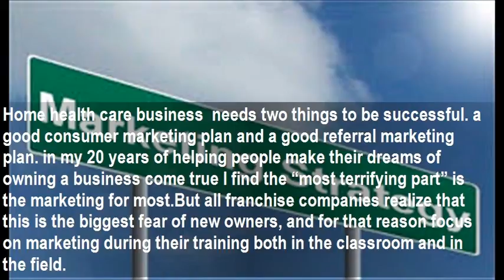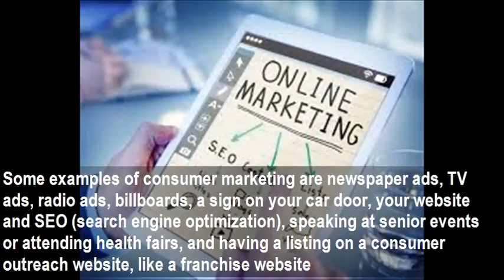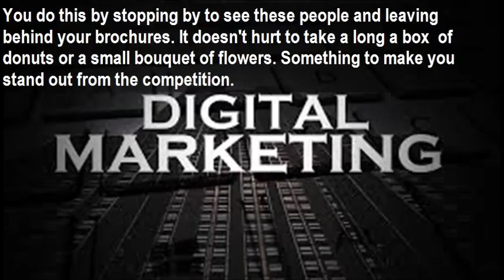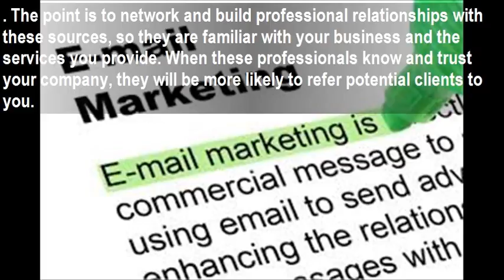⭐⭐⭐⭐⭐ How To Build A senior Home Care Business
How To Build A senior Home Care Business Learn How How To Build A Senior Home Care Business through referral marketing.
Watch this video to Discover the two most important parts of marketing a Senior Home Care Business